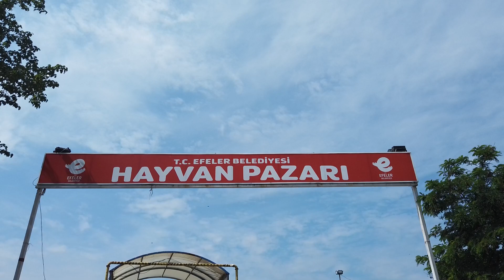Efeler Bayram Hazırlıklarına Başladı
Efeler Belediyesi, Çeştepe Mahallesi’nde bulunan hayvan pazarında gerçekleştirdiği çalışmalarla, kentin en büyük hayvan pazarını Kurban Bayramı’na hazırlıyor.